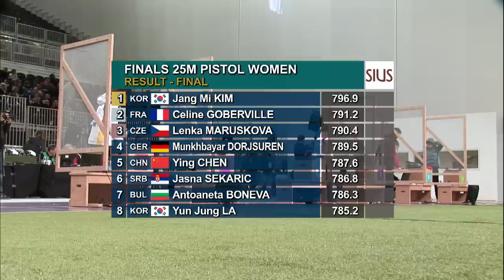Highlights 25m Pistol Women - ISSF World Cup in all events 2012, London (GBR)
Highlights - A Youth Olympic Champion, qualified for the 2012 London Games, finished on the highest step of the 25m Pistol Women podium at the Royal Artillery Barracks Olympic venue, in the frame of the ISSF World Cup Series and of the London Prepares Series.